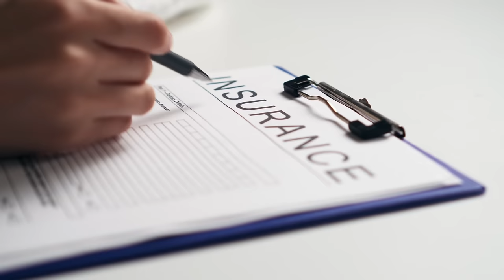10 Reasons Why I Regret Moving To Florida.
Top 10 Reasons Why Florida Isn't Your Dream Destination For 2024

Pros:
Beautiful Weather: Florida experiences warm weather year-round, making it ideal for outdoor activities.

No State Income Tax: Residents benefit from not having to pay state income tax.

Beaches: Access to beautiful beaches all year round is a significant advantage.

Cultural Diversity: Florida offers a rich mix of cultural traditions and communities.

Theme Parks: Home to world-famous theme parks, Florida is a haven for those who enjoy amusement parks.

Locals Discounts: Residents can take advantage of discounts at various attractions.

Cons:
Summer Heat: The summer heat can be intense and uncomfortable for many.

Hurricanes: Florida is prone to hurricanes, which can cause significant disruption and damage.

High Cost of Living: Groceries, insurance, and housing can be expensive, impacting overall affordability.

Economy and Wages: The economy can be challenging with relatively low wages compared to the cost of living.

Overpopulation: High population density can lead to traffic congestion and long wait times for services.

Insurance Costs: Homeowners insurance can be particularly high due to the risk of natural disasters.